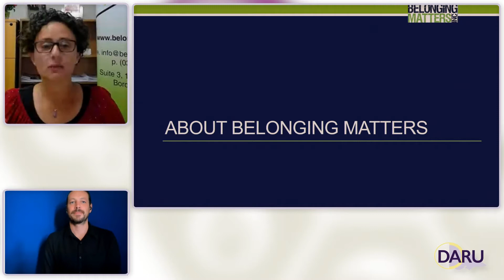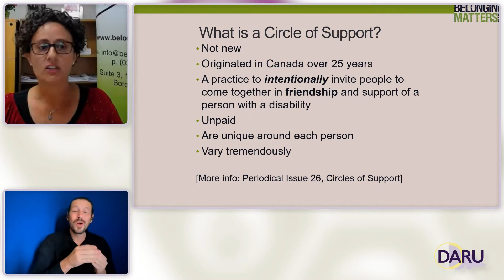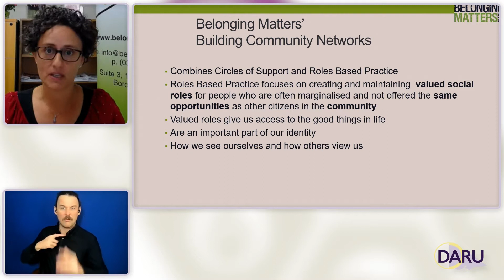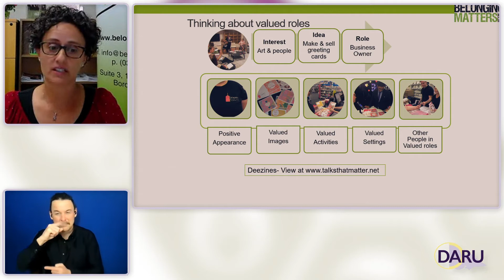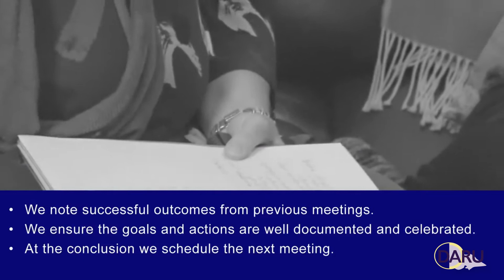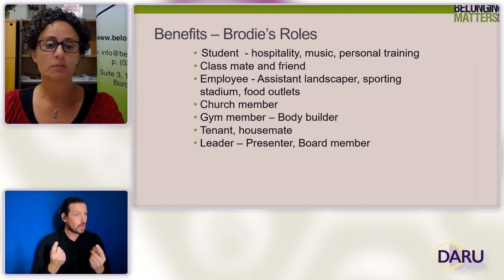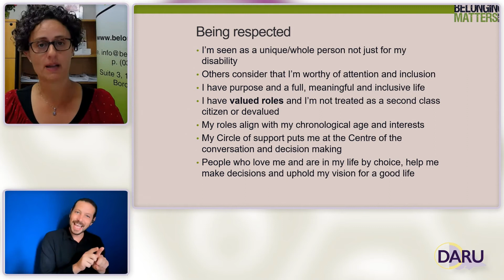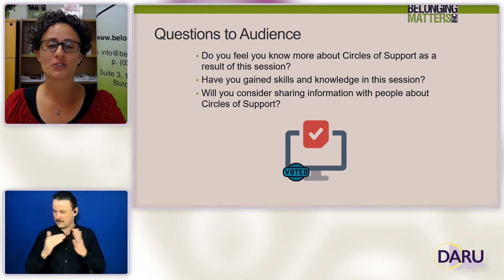Building Community Networks Circles of Support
This session was part of the Advocacy Sector Conversations Forum held online on 4 March 2021.

Advocates stand alongside the person with disability to make sure that their voices are heard in all matters that affect them. However, skilling up people with disabilities to utilise choice and control,  takes time and is not currently recognised under current advocacy funding models.

Circles of Support are a process where intentional networks of people are built around a person with disability  to assist them in the creation of a good life in community and support their decision making through developing trusted relationships. Teresa Micallef is responsible for Building Community Networks at Belonging Matters. In this session, she shares her experience of the Circles of Support initiative including the positive outcomes for all involved in promoting decision making support,  as well as the limitations and challenges she encounters.